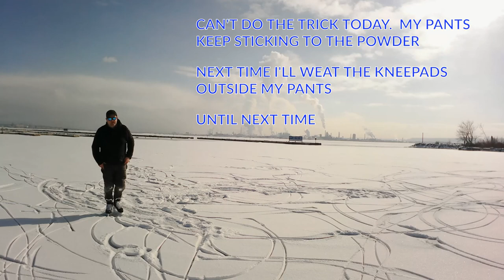Ice skating and Martial Arts - Flow Skate - Hamilton Habour - Lasalle Marina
I found a new spot with the Hamilton Steel plants in the background.  Training routine involved free skate - Sinawali Skate - Meteorhammer on ice.

If you've never seen a fusion of martial arts and skating before then enjoy the show.